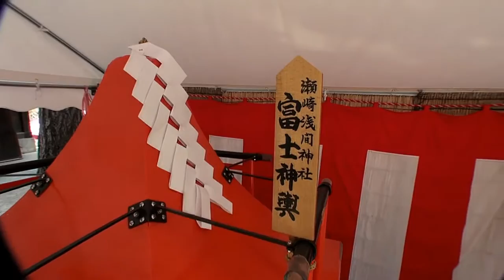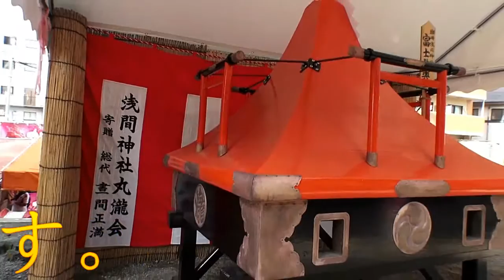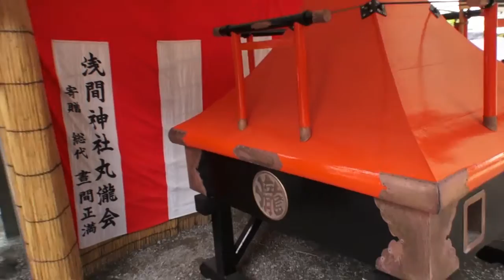平成28年 草加瀬崎（富士）浅間神社12年一度の大祭 「富士神輿」珍しい神輿です。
草加瀬崎（富士）浅間神社
'2016年　7月3日（日曜）
埼玉県草加市瀬崎町500 。
富士神輿
草加瀬崎浅間神社　丸瀧會
山梨県富士吉田市鎮座する北口本宮浅間神社の富士山型神輿を模した御神輿で、
当神社の欅を用村として、地元の匠（　通称　、　三大工　）が大正末期に製作した御神輿です。
千貫神輿とも伝えられ、担ぎ棒二本による荒々しい担いで、
昭和27年頃迄多くの氏子若衆に担がれ、地域を渡御していました。
平成２８年（　内申　）の大祭を記念して、修得お色直し、末永く保存する物です。
 　 旧日光街道沿い草加市瀬崎町の鎮守として知られる神社です。
 創建年代は不詳で、小高くなった土地の上に鎮座していますが、
浅間神社の性格からしても、富士山を連想させる丘の上が鎮座の地として選ばれた。
 木花開耶姫命は水の神、美の神、桜の花の女神で富士山を抑える役目を果たしているとされ、
富士山本宮浅間大社に祀られる。
草加瀬崎の丸瀧講は富士講の一講社で、四峰に丸瀧は浅間神社の神紋でもある。
 江戸は広くて八百八町、講は多くて八百八講、江戸に旗本八万騎、
江戸に講中八万人・・・ と江戸時代には富士講はこう言われるほど爆発的な興隆を見せた。
 富士塚とは富士山登拜が容易でなかった江戸時代後期の頃、
手近の信仰対象として富士講の人々が富士山に模して作った人工の塚である。
 草加市谷塚の浅間神社は社殿自体が自然？の高台にあって一つの富士塚と見なせるが、
別に社殿の南側背後に離れてもう一つの富士塚がある。小御嶽神社の富士塚である。
多数の講碑があるがその内の1基は富士吉田の御師（おし）大番城家の庭内にあったものを、
同家側に事情があって平成2年（1990）に谷塚瀬崎に移建したという。

日本と言えば、神輿です！！ CUBA & JAPON.。　編集無し　其のまま RAW video （生）　Sony Full AVCHD (HD)　by picua。